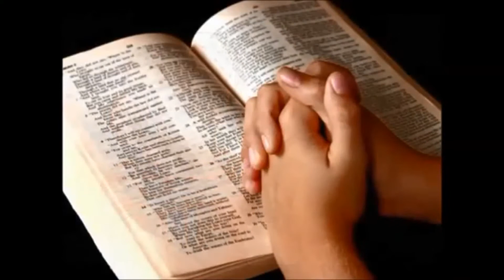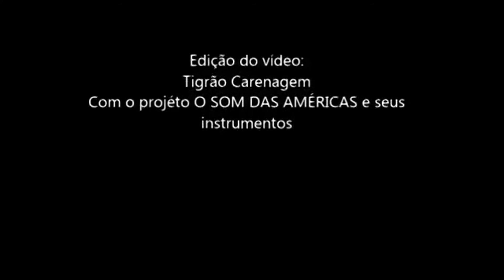ORGULHO SUL MATO GROSSENSE 🎤🎸 Músicas do MS 🇧🇷 🎼